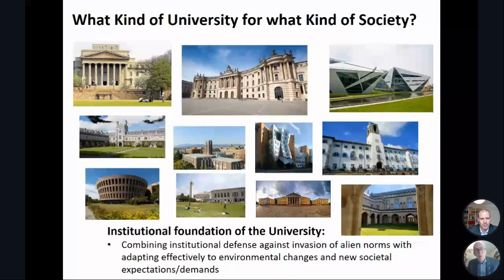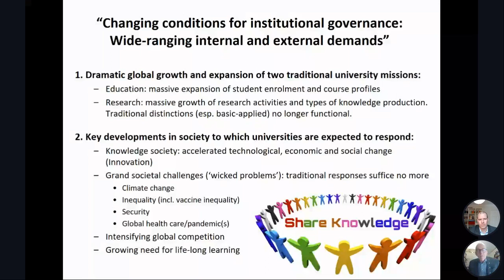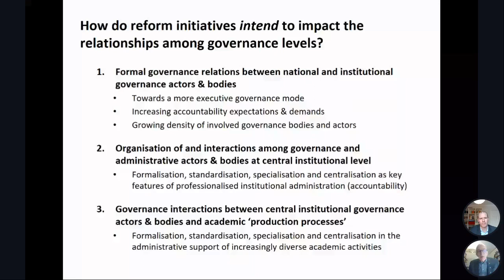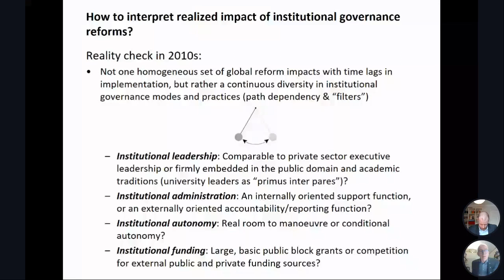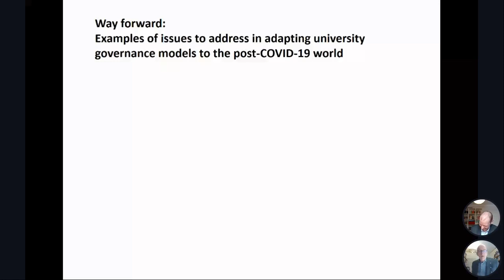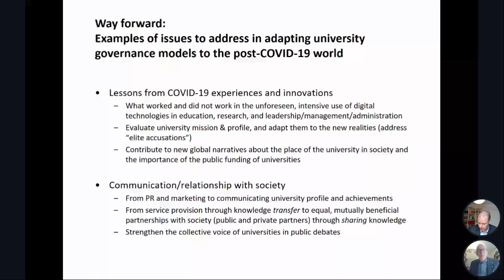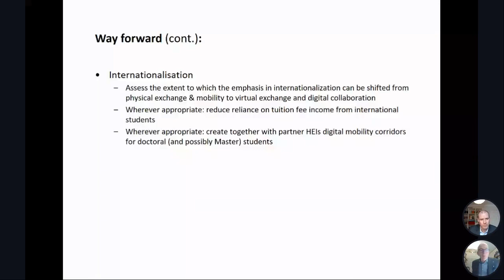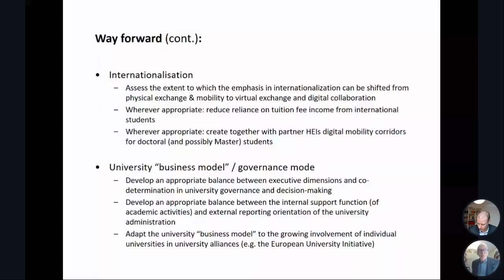IAU Webinar Series: What Next? Will Universities Need a New Business Model for the Future?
The pandemic has accelerated and prompted new questions on universities’ place in society. This session kicks off IAU’s Webinar Series on The Future of Higher Education for 202, with a discussion on actions university leaders must take to address the institutional and societal needs of the future.

At the institutional level, university leaders are asked to do more with less. At the systems level, university leaders are asked to create synergies and share resources, as well as convincingly demonstrate how their institutions will actively contribute to shaping a post pandemic recovery and development processes.

What can leadership do to reaffirm the role of universities as crucial places of knowledge and solutions to global problems? In what ways will system-wide leadership across the higher education sector emerge, organise, and help spin the good across society? What are the challenges and opportunities for higher education institutions globally in the context of massive economic disruption, digitised education, and trust deficits? In short, how do university leaders re-imagine the university and its business model in these transformational times? Join the session to find out.

Panelists:

Lakeesha K. Ransom, Visiting Faculty and Enterprise Engagement Director, Asian Institute of Technology.
Peter Maassen, Professor in Higher Education Studies, University of Oslo.
Michael Hölscher, Professor of Higher Education Management and Management of Science, German University of Administrative Sciences Speyer.

Moderator: Andreas Corcoran, Deputy Secretary-General, IAU.